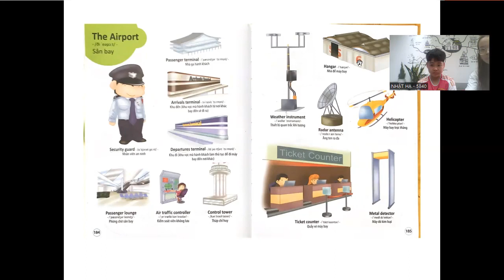Tiếng Anh Giao Tiếp Thiếu Nhi Tại Phan Thiết: Ken talking about The Airport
Ken practices talking about The Airport by answering and asking questions with Summer!